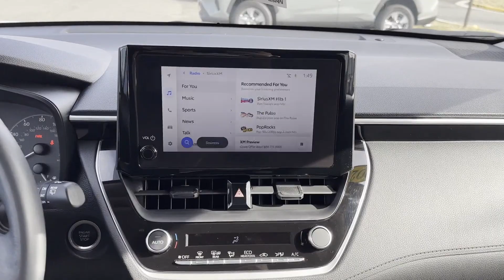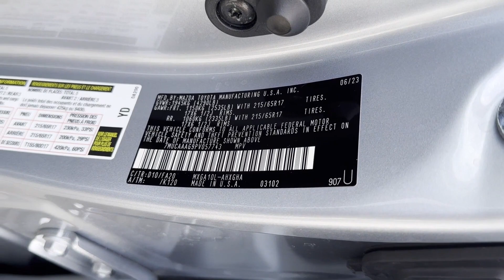2023 Toyota Corolla Cross LE Tysons Corner, Vienna, Fairfax, Woodbridge, Washington DC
2023 Toyota Corolla Cross LE 7MUCAAAG9PV057743 Video

This 2023 Toyota Corolla Cross LE is full of phenomenal features such as: